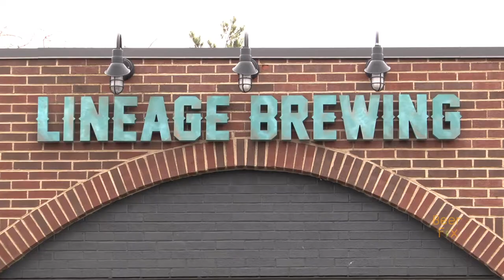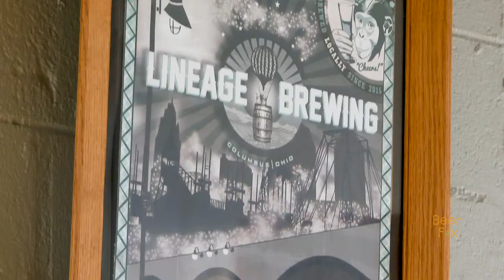Lineage Brewing Story Behind the Name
Co-Owner, Mike Byrne, of Lineage Brewing discusses how they came up with the name for their brewery. He also talks about why they decided to start their business in the Columbus, OH neighborhood of Clintonville.